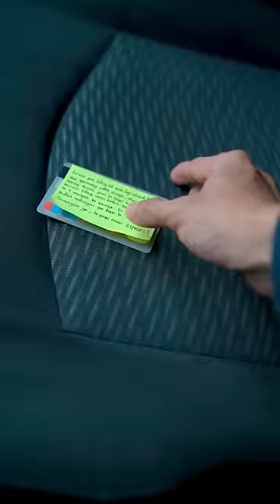berbagi kebaikan (1)